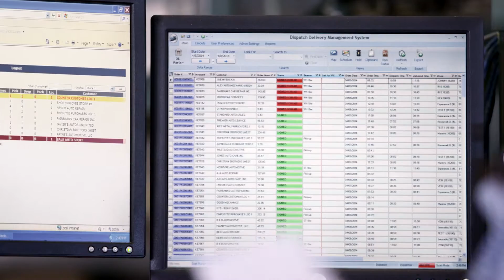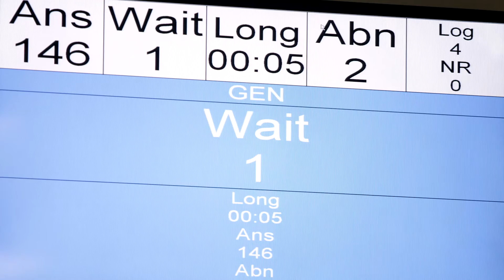XL Parts - Technology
We have a large investment in our technologies to ultimately service our customers more efficiently.